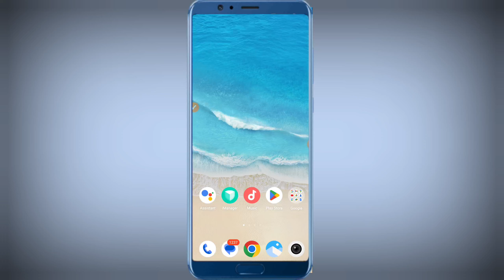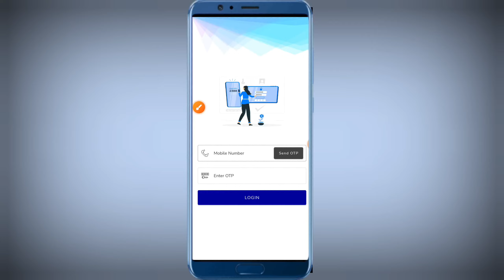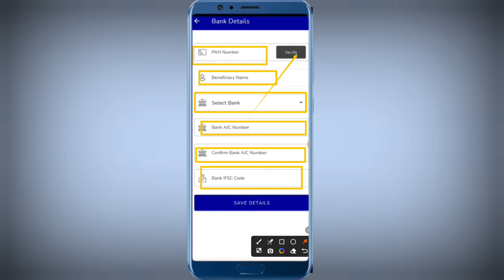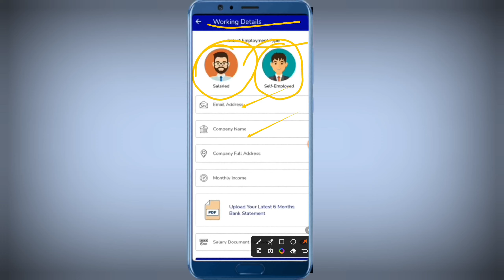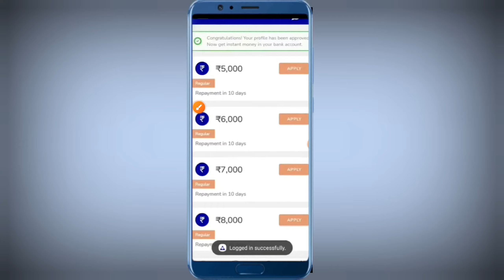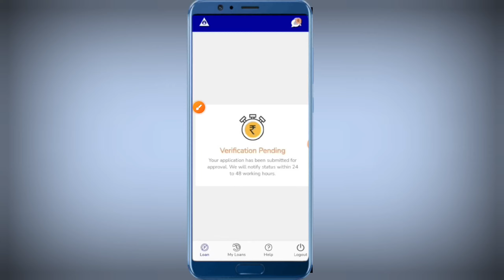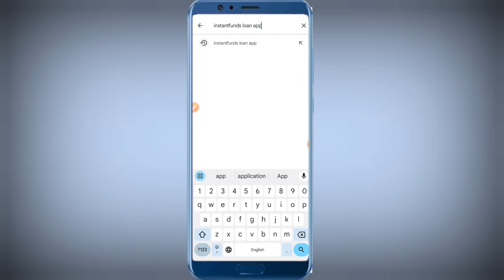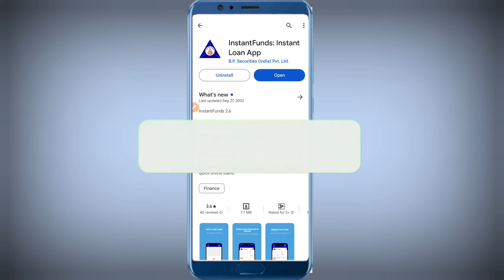Instant Personal Loan Kaise Le 2024 - Fast Approval Loan App Without Income Loan App Low Cibil Score